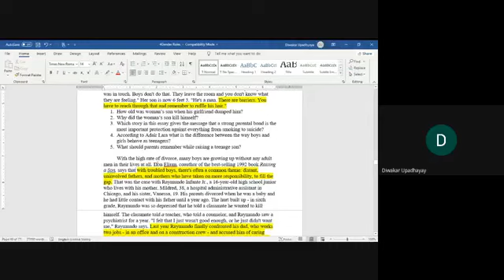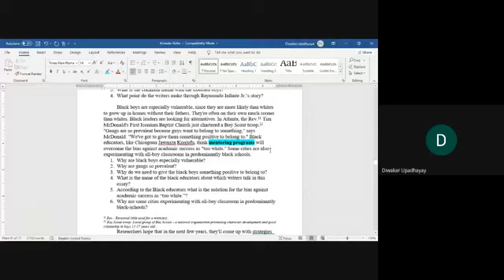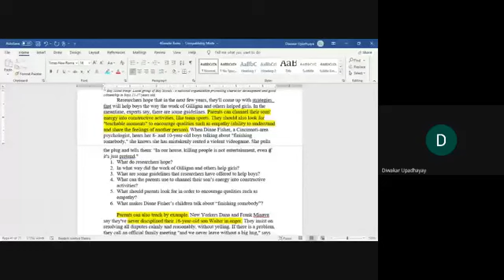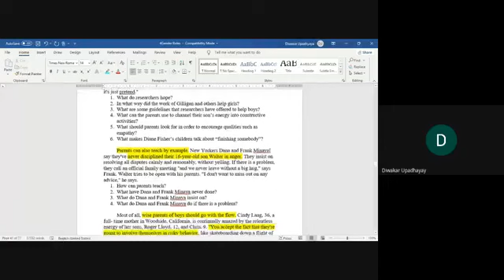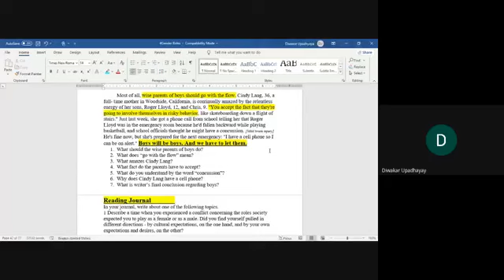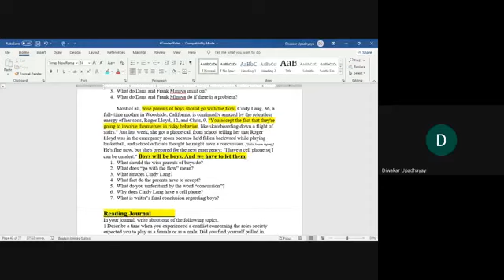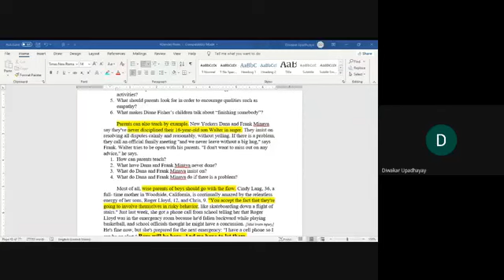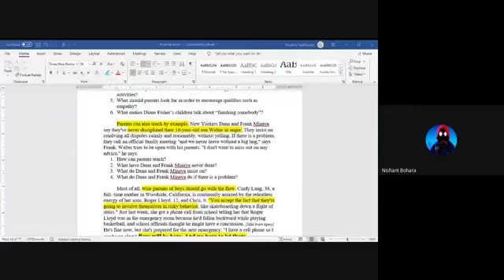BBA Section A 2021 06 08 Boys will be Boys Para 17 to 21 Last para